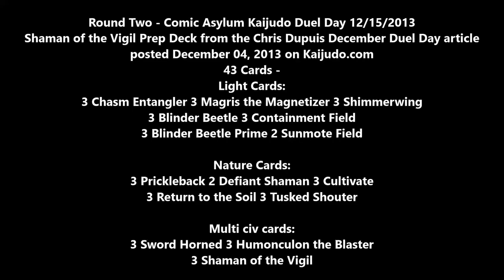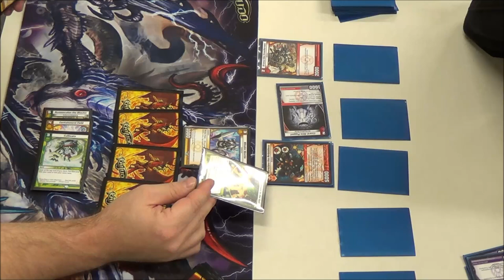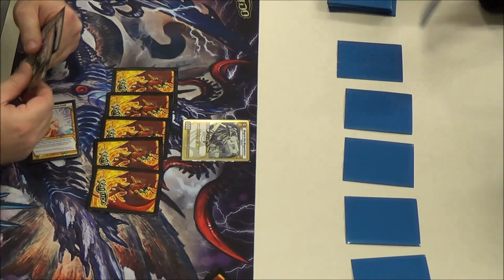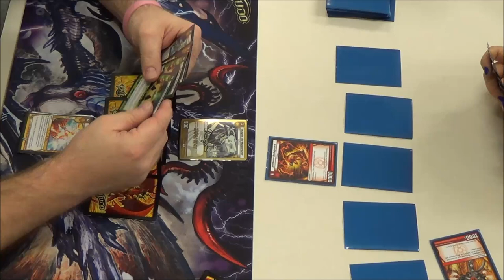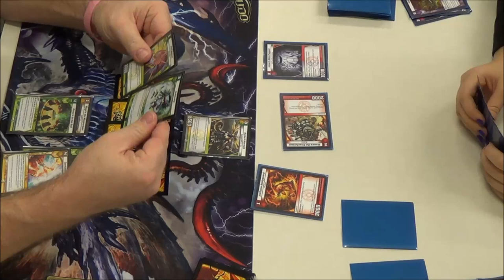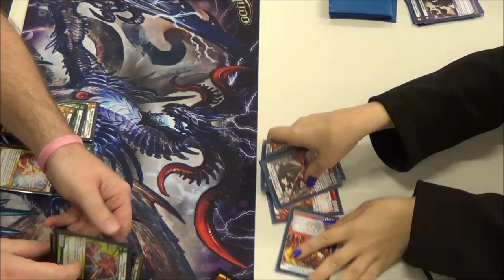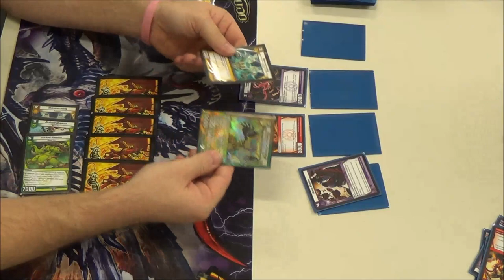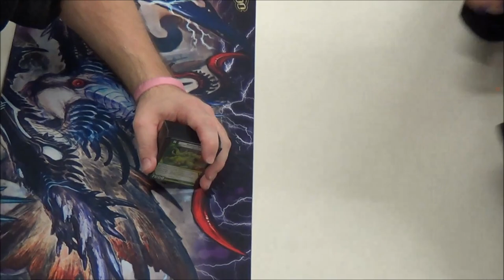Kaijudo - Round 2 - SHAMAN OF THE VIGIL Prep Deck by Chris Dupuis - December Duel Day Article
Carl Reddish vs Juliet
Round 2 - Kaijudo Duel Day at Comic Asylum using the SHAMAN OF THE VIGIL Prep Deck Chris Dupuis posted December 04, 2013 on Kaijudo.com. Check out the link below for the entire article.

December Duel Day -- Bring this Shaman of the Vigil Prep Deck from R&D! by Chris Dupuis -